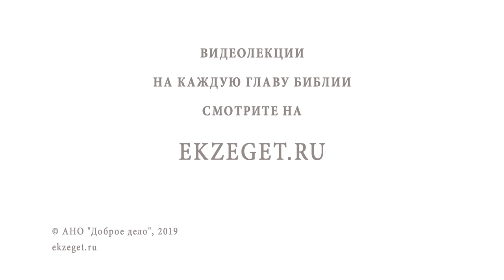Муж верующий, а жена нет. Библия отвечает. Священник Павел Островский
К сожалению, в наши дни часто встречаются семьи, в которых жена не разделяет веры мужа, и наоборот. Ясно, что такие семьи не могут наслаждаться полным согласием. Но следует ли верующему мужу или жене разводиться с супругой или супругом? Если нет, то каким образом лучше убедить жену или мужа в правоте христианской веры? Отметим, что сохранение уже существующего брака и заключение брака с неверующим женихом - разные случаи, оцениваемые различно.